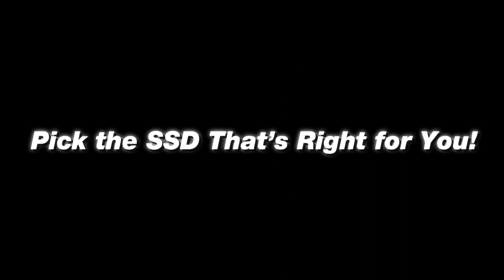ADATA & XPG SSDs – Take Your Pick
Whether you’re a gamer, overclocker, graphics professional, or a general user, there’s an ADATA or XPG SSD for you!